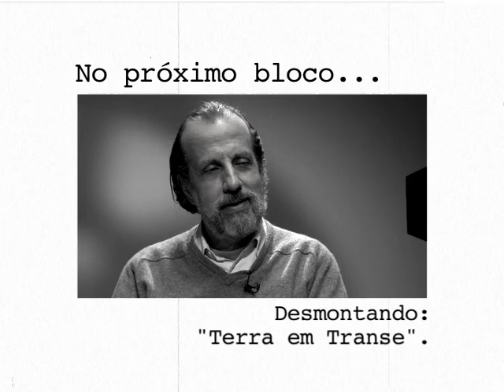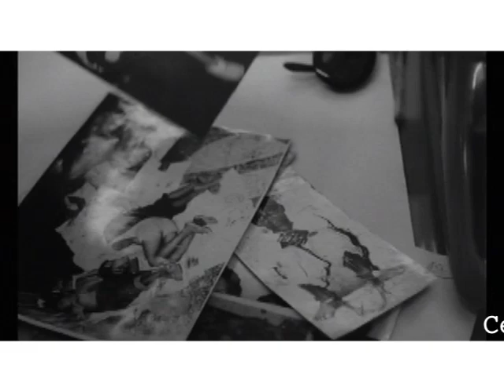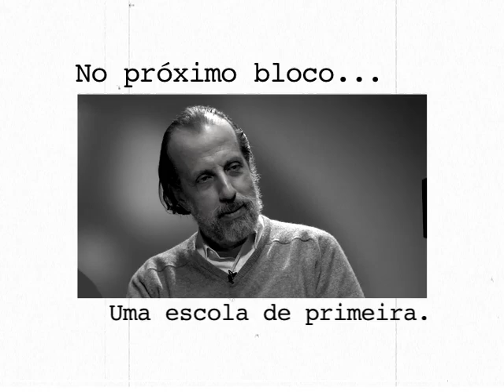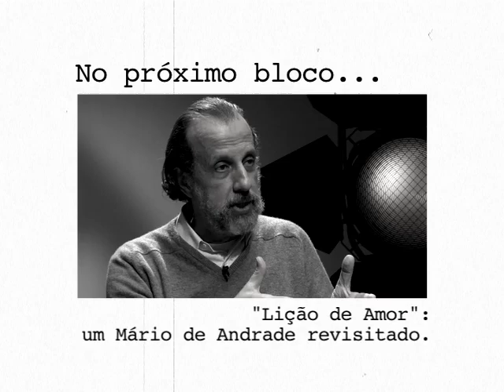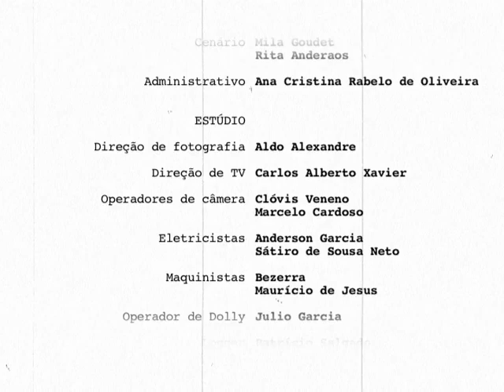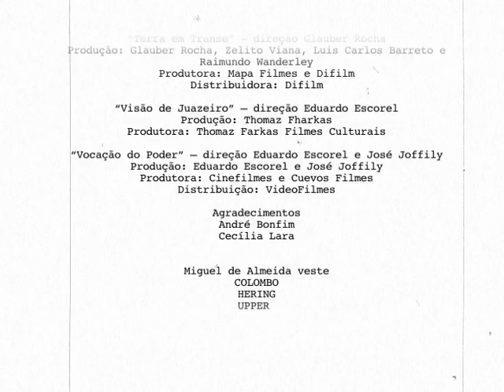Sala de CInema: Eduardo Escorel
Sinopse:
Eduardo Escorel é cineasta e montador. Começou a trabalhar no meio cinematográfico aos 20 anos de idade como assistente de direção de Joaquim Pedro de Andrade. Sua técnica de montagem é a preferida dos diretores Glauber rocha e Leon Hirszman, diretores com os quais trabalhou nos filmes "Terra em Transe" e "Eles Não Usam Black-Tie". Nos anos 60, dirigiu ao lado de Júlio Bressane o documentário "Bethânia Bem de Perto -- A Propósito de um Show". Sua filmografia é extensa, dirigiu cerca de 12 filmes, montou 28, produziu 3 e realizou a produção de som em outros 3.

Destaques:

00:00 Experiências que levaram a profissionalização no cinema
15:31 "Terra em Transe"
28:49 Uma escola de primeira
40:54 "Lição de Amor": um Mário de Andrade revisitado

Ficha Técnica
Entrevistado:
Eduardo Escorel

Assistentes de Direção:
Igor Delion
Renata Côrrea

Pesquisa
Francisco Guarnieri
Marcelo Caetano

Produção Executiva
Beto Tibiriçá

Produção
Júlia Maury
Luanda Baldijão

Flavio Brant

Cenário
Mila Goudet
Rita Anderaos

Filmes Citados:
Cabra Marcado Para Morrer (1984)
Direção: Eduardo Coutinho
Produção: Zelito Viana
Produtora: Mapa Filmes e Eduardo Coutinho Produções Cinematográficas

O Cavalinho Azul (1984)
Direção: Eduardo Escorel
Produção: Breno Kuperman
Produtora: Cinevídeo, Cinefilmes, Sky Light Cinema e Transcon
Distribuidora: Embrafilme, Transcon e Globo Filmes

Deixa que Eu Falo (2007)
Direção: Eduardo Escorel
Produção: Sônia Hamburger e Eduardo Escorel
Produtora: Cinefilmes
Distribuidora: Videofilmes

O Dragão da Maldade Contra o Santo Guerreiro (1969)
Direção: Glauber Rocha
Produção: Glauber Rocha, Zelito Viana e Claude Antoine
Produtora: Mapa Filmes
Distribuidora: Mapa Filmes

Lição de Amor (1975)
Direção: Eduardo Escorel
Produção: Luiz Carlos Barreto e Eduardo Escorel
Produtora: Produção Cinematográficas L.C. Barreto e Corisco Filmes
Distribuidora: Embrafilme

Os Inconfidentes (1972)
Direção: Joaquim Pedro de Andrade
Produtora: Mapa Filmes, Filmes do Serro, Grupo Filmes
Distribuidora: Servicine -- Serviços Gerais de Cinema

Macunaíma (1969)
Produção: K.M.Eckstein e Joaquim Pedro de Andrade
Produtora: Filmes do Serro, Grupo Filmes, INC -- Instituto Nacional de Cinema e Condor Filmes
Distribuidora: Difilm

O Padre e a Moça (1965)
Produção: Luiz Carlos Barreto e Joaquim Pedro de Andrade
Produtora: Difilm, Filmes do Triângulo, J.P.A. Filmes e Luiz Carlos Barreto Produções Cinematográficas
Distribuidora: Difilm

A Bethânia Bem de Perto - Propósito de um Show (1966)
Direção: Eduardo Escorel e Julio Bressane
Produção: Eduardo Escorel e Julio Bressane

Santiago (2007)
Direção: João Moreira Salles
Produção: Maurício Andrade Ramos
Produtora: VideoFilmes
Distribuidora: VideoFilmes

São Bernardo (1972)
Direção: Leon Hirszman
Produção: Marcos Farias
Produtora: Saga Filmes, Mapa Filmes e Produções Cinematográficas L.C. Barreto
Distribuidora: Embrafilme

O Tempo e o Lugar (2008)
Direção: Eduardo Escorel
Produção: Alvarina Souza Silva
Produtora: Cinefilmes
Distribuidora: Videofilmes

Terra em Transe (1967)
Direção: Glauber Rocha
Produção: Zelito Vianna
Produtora: Mapa Filmes e Difilm
Distribuidora: Difilm

Visão de Juazeiro (1971)
Direção: Eduardo Escorel
Produção: Thomas Farkas
Produtora: Thomas Farkas Produções Culturais

Vocação do Poder (2005)
Direção: Eduardo Escorel e José Joffily
Produção: Eduardo Escorel e José Joffily
Produtora: Cinefilmes e Coevo Filmes
Distribuidora: Videofilmes